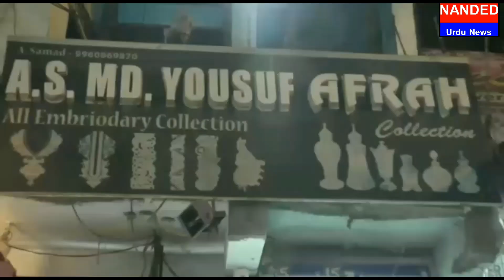NANDED URDU NEWS 28 Dec 2017